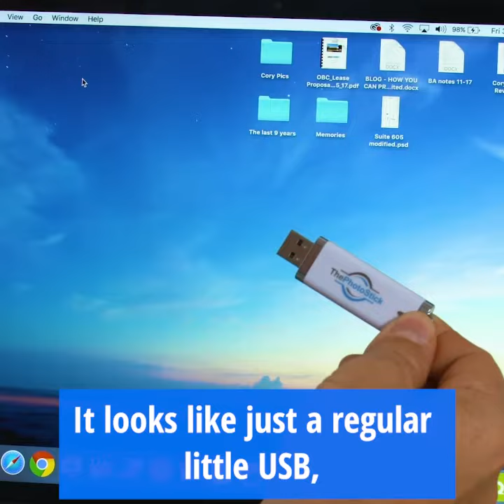The Ultimate Photo Time Capsule: The PhotoStick® OMNI Secures Your Visual Legacy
Backing up photos used to be stressful, risky, and time-consuming… but with ThePhotoStick® OMNI, you simply click GO and watch the magic begin! ThePhotoStick® OMNI does it all for you.
It automatically finds and sorts 1000s of your favorite photos and videos in minutes with complete accuracy to ensure no memory is ever missed. Then it removes the duplicates to save space.